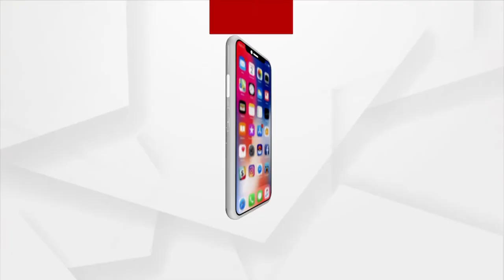Finance Minister Niranjan Pujari to Present Annual Budget in the Odisha Legislative Assembly